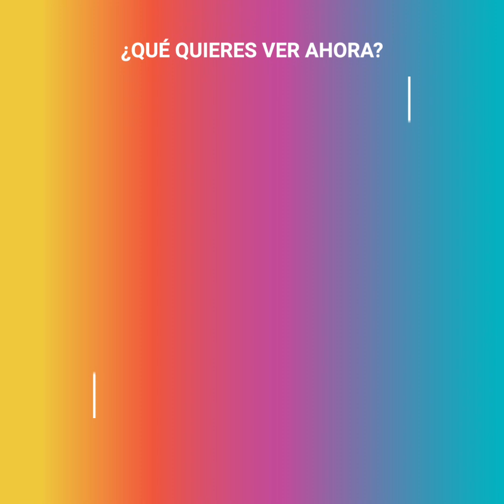Árbitro engreído quiso figurar y pasó la vergüenza de su vida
En lo que pareció ser un desesperado intento por figurar, este árbitro cobró un penal inexistente y le mostró la tarjeta roja al arquero en cuanto lo escuchó quejarse... Jamás esperó que el equipo al que él estaba favoreciendo con su decisión sería honesto y lo haría pasar una incómoda vergüenza. 🤦🏻‍♂️ 🤦🏻‍♂️